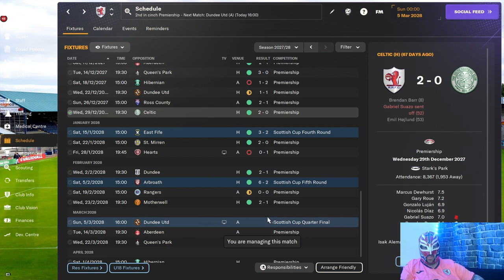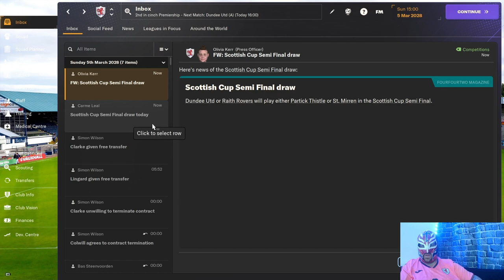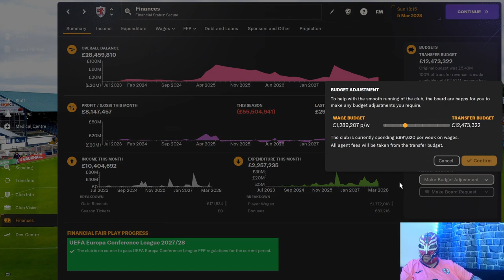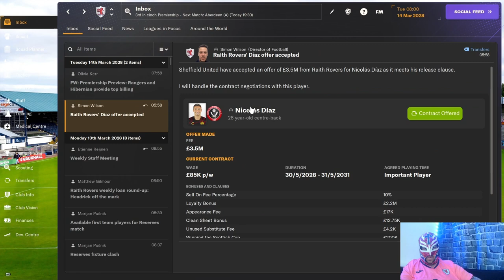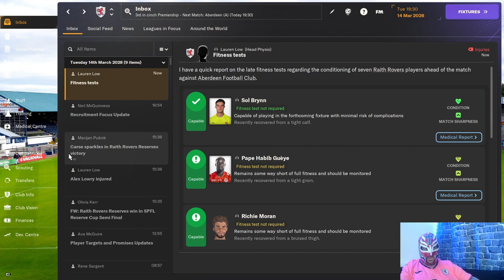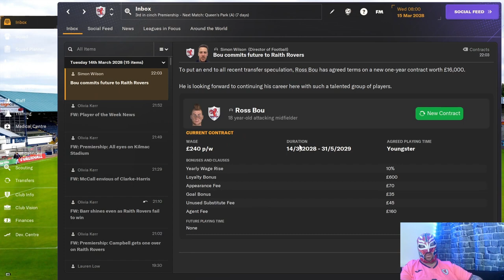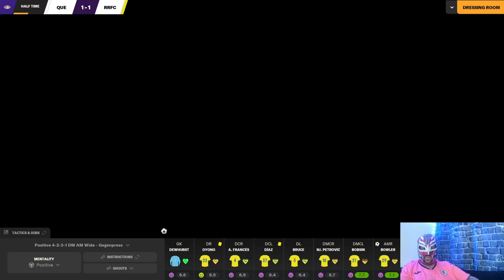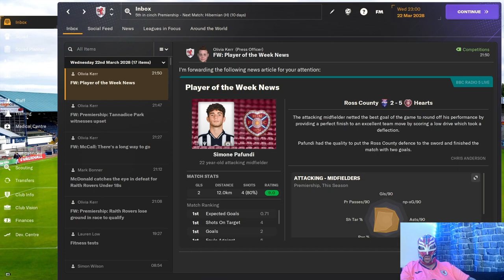FM24 Raith Rovers Episode 65 Can We Stay In The Mix For The Title?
We spend this episode trying to get back on track and try get back in the title chase.